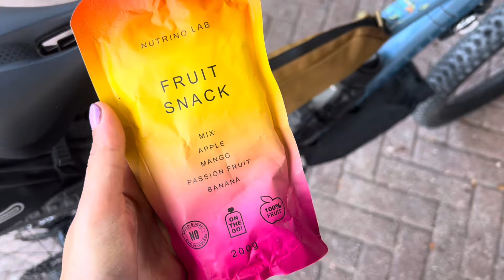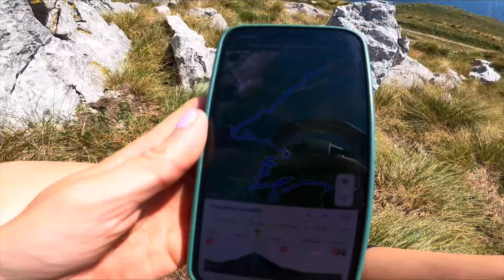Great Whyte Creations - Bikepacking Slovenia West Loop Pt.1 - My hardest challenge yet!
Katie, Fay and myself take on Slovenia West loop by bike with very little bikepacking experience and no mechanical know how 🔧 🤣🙈

The loop takes in beautiful lakes, dramatic mountain passes, ice blue rivers, quaint towns, vinyards, and so much more!

We planned the trip over 8 days but with severe weather arriving mid week we decided to split one day into two shorter days thus taking us to 9 days in total. The entire route was just over 450km with 9200m of up. We started and ended our ride in the beautiful lake bled, this made for a difficult last day to our trip but was so worth it for that lake dip and Aperol spritz on the lake front.

Big shout out to @SeatoSummitGear for the tent and camping equipment. Links below to products I used.

Also big thanks to ​⁠@NukeProofBikes1 for making the Scout! It never missed a beat, it ate up the ascents and demolished the descents with pure comfort and style…. Apart from the slight over the bars moment but that was due to a lack of talent on my behalf 😂k